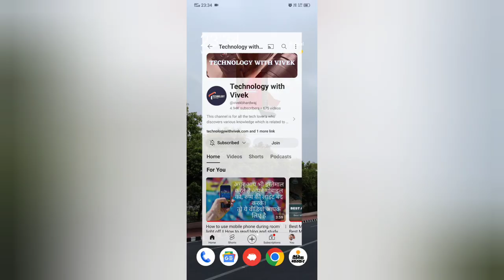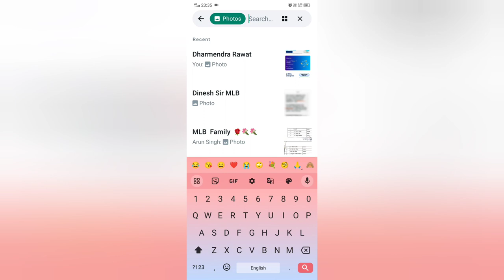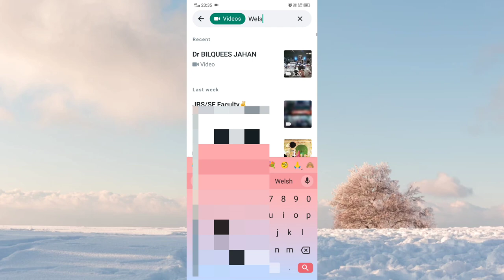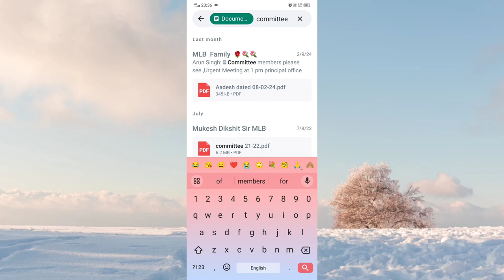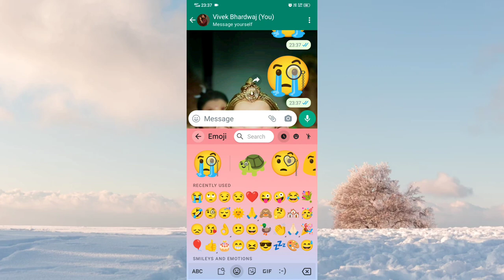Whatsapp new tips and tricks || Whatsapp tricks for photos and videos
Title Tag:
Whatsapp new tips and tricks,
Whatsapp tricks for photos and videos,
Whatsapp photos and videos,
Whatsapp tips and tricks,
Whatsapp photos ko kese hataye,
Whatsapp photo not save in gallery,
Whatsapp new tips and tricks 2024,
Whatsapp new update,
WhatsApp media,
WhatsApp groups tips & tricks,
WhatsApp update
Vivek Bhardwaj,